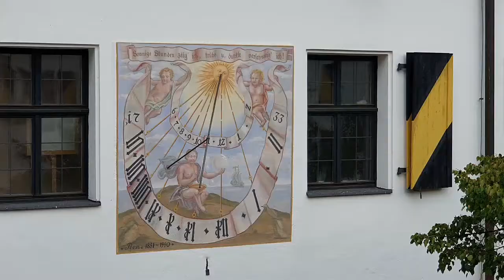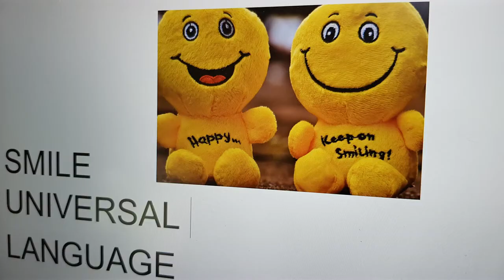Kufstein must see tip the fabulous and famous medieval fortress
The fortress is on a very high hill, rock. It really sticks out well above the city. A beautiful sight. Strolling through the castle with a museum. The church department with everything in red. It is a castle with a lot of height difference. Many corridors and alleys. Nice is also to walk through the underground tunnel. The own water supply with its own water wheel is impressive.
On the large organ is still played once a day. I can still hear the music many kilometers away.